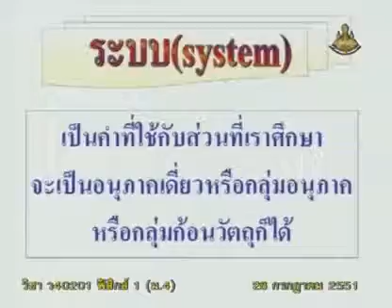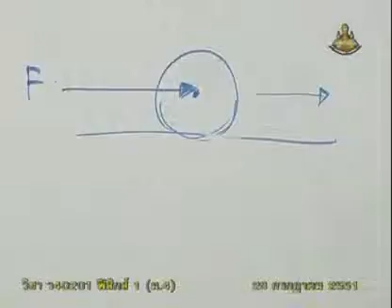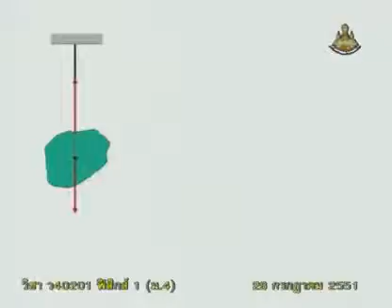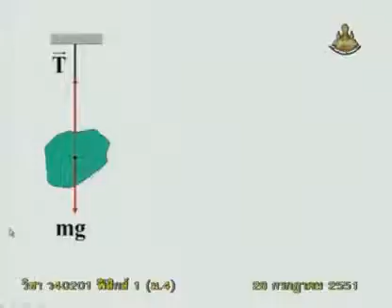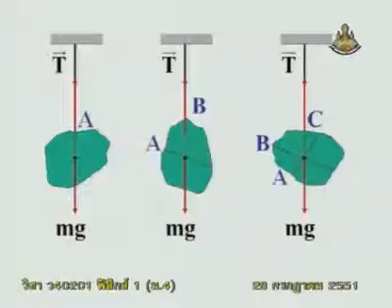105 51phM4 030Bh physicm 4 ฟิสิกส์ม 4